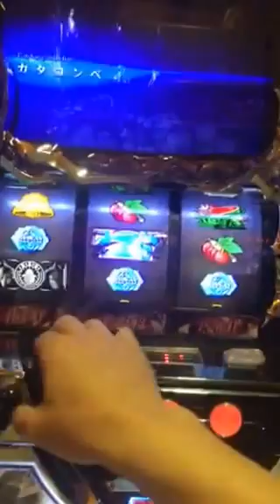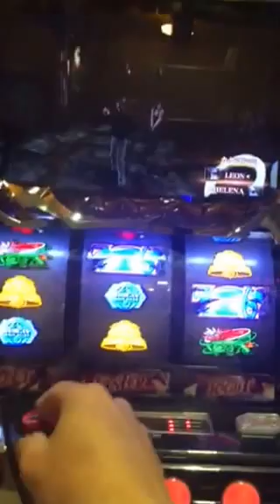パチスロ バイオハザード6 逆押ししてみた(;ﾟДﾟ)!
熊本県ダイナム長洲店でパチスロ バイオハザード6 を打ってみた動画です。